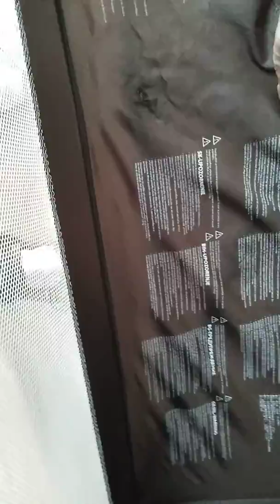Wojny śmietnikowe odc 27 łóżeczko turystyczne dla dzieci ładne ale....